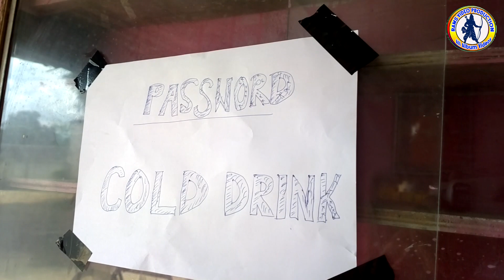sambalpuri comedy# tumar freewifi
this vdo content is made for entertainment and learning purpose only
its a rams vdo presents
Directed by Rams..
camera -krishna
Artists...loknath & munal
edit by-rams vdo balangir